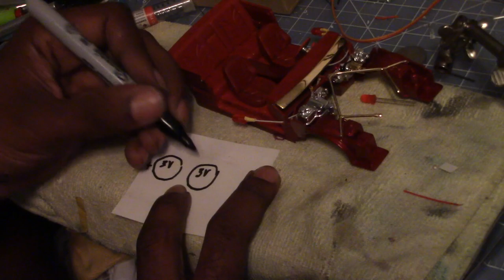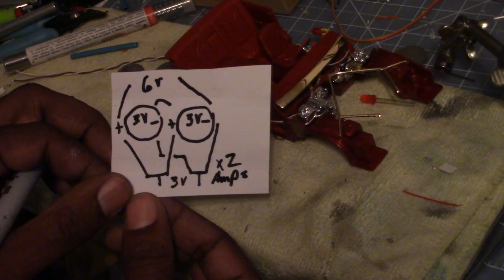Lowrider Cadillac Model Hopper LEDs Install Tutorial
Custom LED install in my West Side Love Cadillac (Red) Project. Fully customized Revell Caddy kit with doors opened, RC (wireless) Hydro setup. Custom, Hand made seats, custom interior and detail work. Real Gold and Chrome Plating by Metalrys Chroming in Poland.
Paint: Mazda Apple Red with HOK Red Kandy Topcoat.